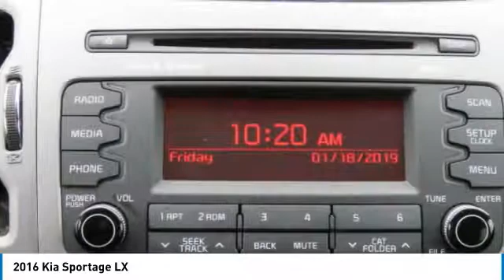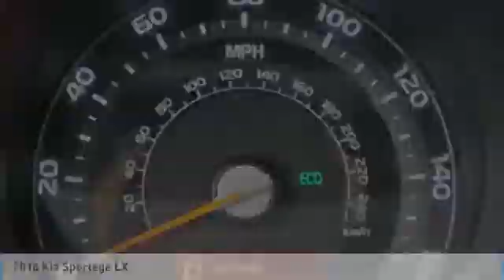2016 Kia Sportage Newnan GA G7830726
CARFAX One-Owner. Clean CARFAX. Mineral Silver 2016 Kia Sportage LX FWD 6-Speed Automatic 2.4L I4 DGI DOHC 16VbrbrRecent Arrival! Odometer is 15372 miles below market average! 21/28 City/Highway MPGbrbrAwards:br  * JD Power Initial Quality Study (IQS)brWelcome to Nissan of Newnan where honest savings and a fully transparent sales process make buying your next new or Pre-owned vehicle easier that you could think possible. Everyone here at the store are here to assist you with each step in finding the perfect car for you. We have an extensive inventory of both new and used cars and we receive fresh shipments every day to keep up with our high sales volume. If you can dream it, we can provide it to you in a fast and efficient manner. We all strive to find the perfect car or truck that fits your needs and budget. With our Saturday service hours and Sunday sales team, we are always here to help. Call click or come on by the store today.